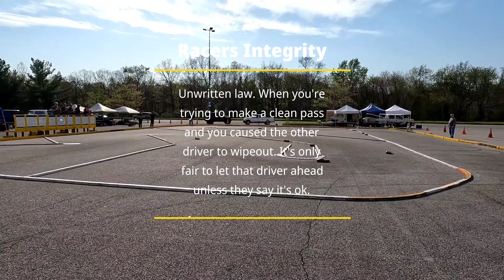Kyosho Inferno GT2 Mercedes AMG GT3 Final Race @ John's Mobile Raceway 4/23/22